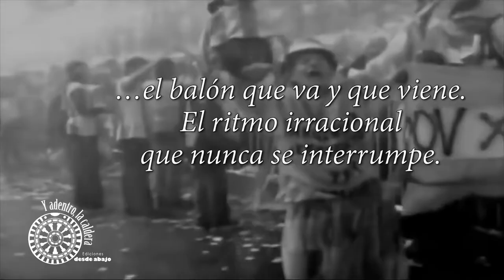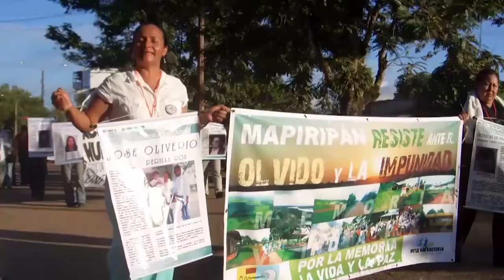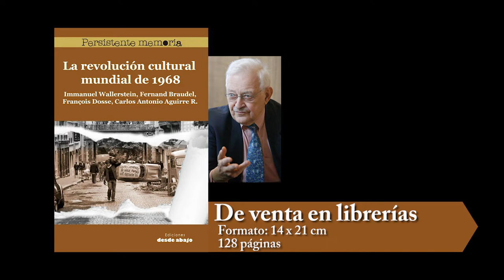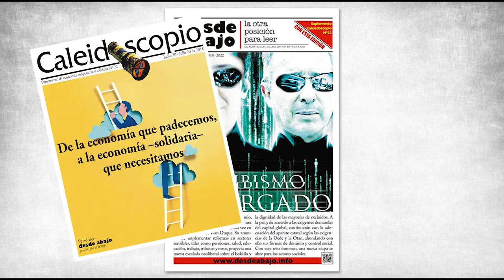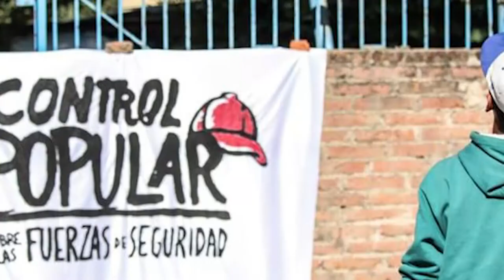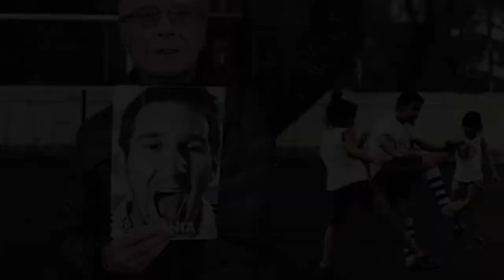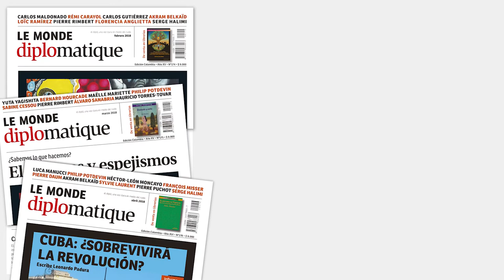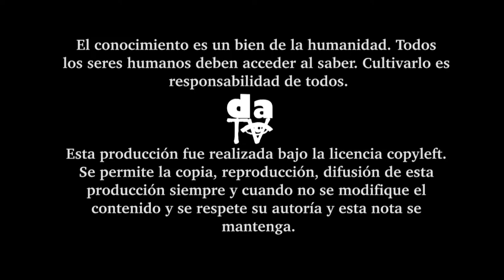Colombia, memoria, conflicto y alternativas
Noche/Niebla Nº56, violencia política y derechos humanos en Colombia. “Entre pájaros y árboles”, una novela que relata el asesinato de los estudiantes universitarios: Gonzalo Bravo (1929) y Uriel Gutiérrez (1954), Daniel Ángel, su autor, dibuja en una triste pero poética narración los hechos que marcaron la historia de los estudiantes y que llevaron a la designación del 8 y 9 de junio como el Día del Estudiante caído. Elecciones 2018, Uribismo recargado, análisis de los resultados presidenciales ¿qué hacer? Movimiento Ríos Vivos y la medida cautelar ante el Consejo de Estado. Próxima semana: La poderosa, resistencia desde la barriadas argentinas. Antecedentes, evolución, creación y transformación del movimiento estudiantil en los años 70 en Colombia (entrevista con Héctor-León Moncayo). Los orígenes de la Ciencia (Carlos Eduardo Maldonado).